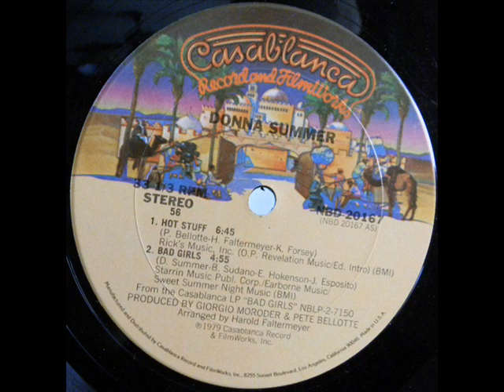Donna Summer - Bad girls 1979